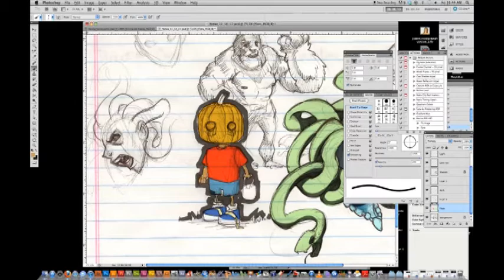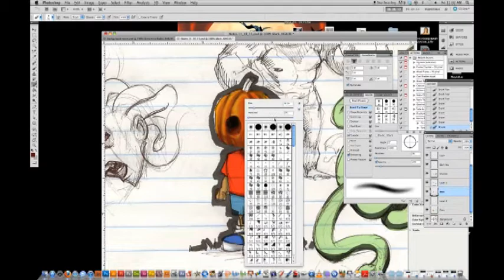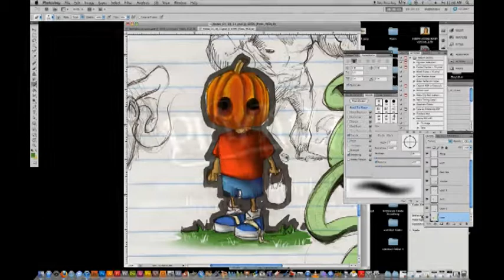Pumpkin Boy Work Flow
One of my first videos screen capturing work.  Funny thing about recording, I feel like someone is watching behind my back.  I got nervous so my workflow was different this time around.